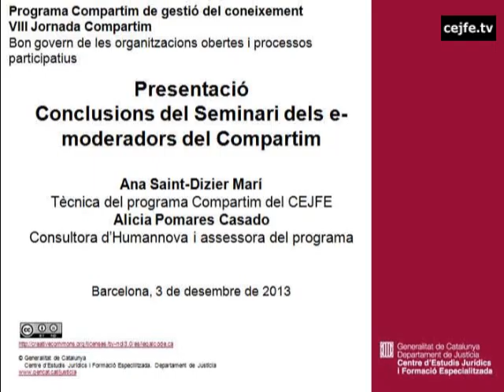Conclusions dels tallers de la prejornada Compartim. Alicia Pomares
VIII Jornada Compartim. Bon govern de les organitzacions obertes i processos participatius. Centre d'Estudis Jurídics i Formació Especialitzada, 3 de desembre de 2013